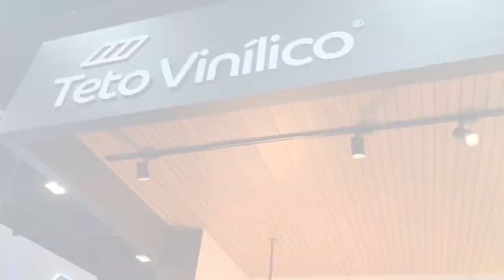Tendências da ExpoRevestir 2020 | Jaqueline Siebert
A feira acontece todos os anos no mês de março em São Paulo, a EXPO REVESTIR  apresenta novidades em revestimentos para obras, dos mais diferentes portes.  A feira é importante para todos os profissionais do segmento, mas principalmente para os jovens arquitetos que, provavelmente, irão aprender muito e tomar conhecimento das novas tecnologias nas questões de revestimentos e das construções.